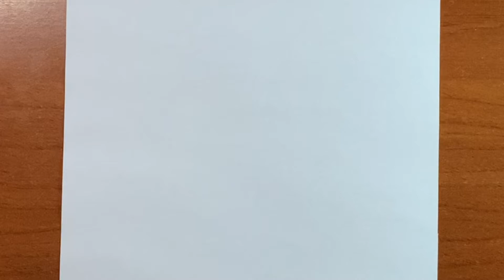Easy and creepy drawing | how to draw a girl with eye on her forehead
Easy drawings
Creepy drawings